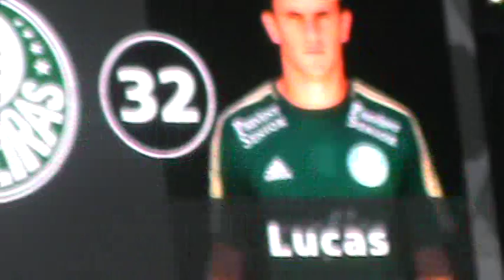Brasileirão 2015 - Grêmio 1 x 0 Palmeiras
FICHA TÉCNICA

GRÊMIO 1 X 0 PALMEIRAS

Local: Arena do Grêmio, em Porto Alegre (RS)
Data/Horário: 21/6/2015, às 21h
Árbitro: Raphael Claus (Fifa-SP)
Auxiliares: Danilo Simon Manis (SP) e Rafael da Silva Alves (RS)
Público e renda: 20.814 pagantes / R$ 718.882,00
Cartões amarelos: Gabriel, Alecsandro, Robinho (PAL); Marcelo Oliveira, Rafael Galhardo, Maicon (GRE)
Cartões vermelhos: Não houve

Gol: Maicon, aos 10'/2ºT (1-0)

GRÊMIO: Tiago; Rafael Galhardo, Pedro Geromel, Rhodolfo e Marcelo Oliveira; Walace, Maicon, Giuliano (Braian Rodríguez - 39'/2ºT) e Douglas (Edinho - 35'/2ºT); Luan e Pedro Rocha (Yuri Mamute - 22'/2ºT).

Técnico: Roger Machado.

PALMEIRAS: Fernando Prass; Lucas, Victor Ramos, Vitor Hugo e Egídio; Gabriel (Amaral - Intervalo) e Arouca (Cleiton Xavier - 28'/2ºT); Rafael Marques, Robinho (Zé Roberto - 18'/2ºT) e Dudu; Alecsandro.

Técnico: Marcelo Oliveira.